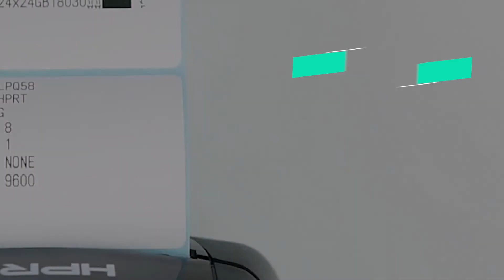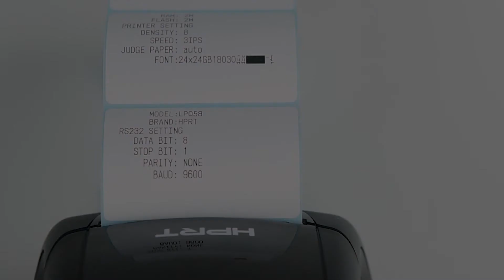HPRT LPQ80, 3-inch Thermal Printer for Labels & Receipts Printing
LPQ80 thermal label printer is best for clothing tags, price tags, assets, barcoding, inventory, shipping and other special application.

Parameters:
Resolution: 203 dpi (8 dots/mm)
Printing Speed: 2 ips ~ 4 ips
Printing Width: Max. 80 mm
Programming Language: TSPL, ESC/POS
Label Designer: Bartender Ultralite by Seagull
Driver: HPRT Driver：Windows XP, Vista 7, 8, 10, Linux, Mac
Standard Interfaces: USB, Serial Port, Cashbox